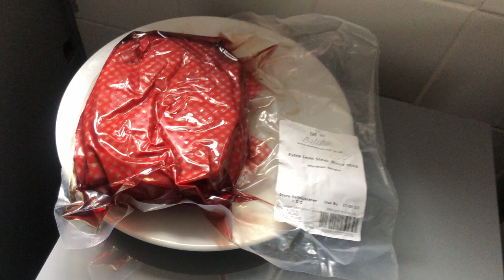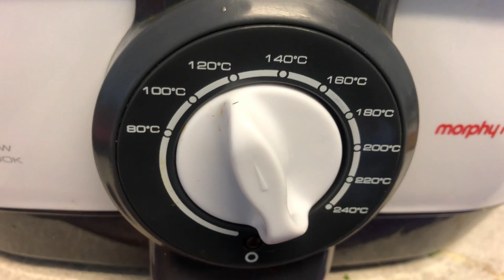Spaghetti Bolognese-MORPHY RICHARDS INTELLICHEF MULTI-COOKER.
Dis-continues product. but still going good.